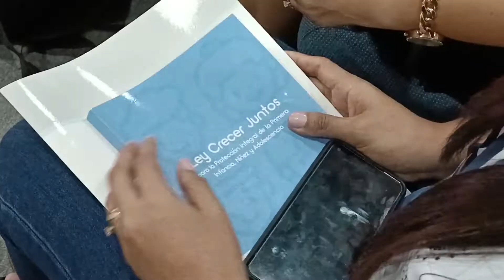Capacitaciones en la ley Crecer Juntos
Cientos de personas serán capacitadas para comprender, conocer y aplicar las nuevas leyes que protegerán la integridad de los menores en el país.